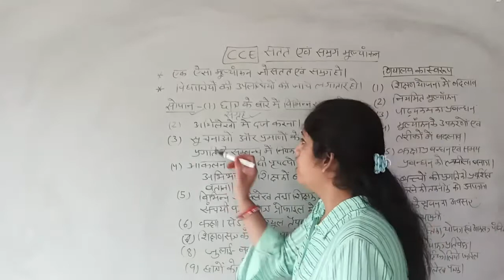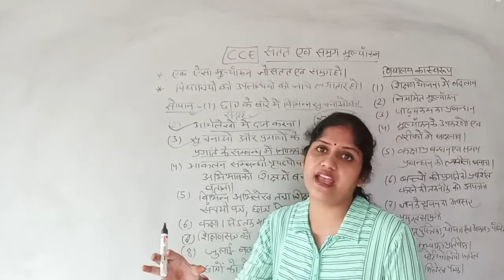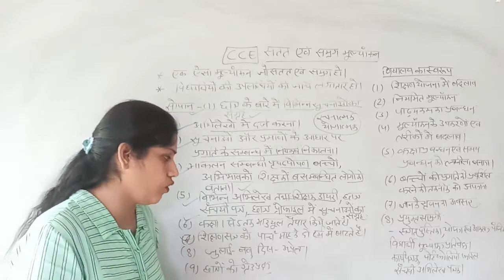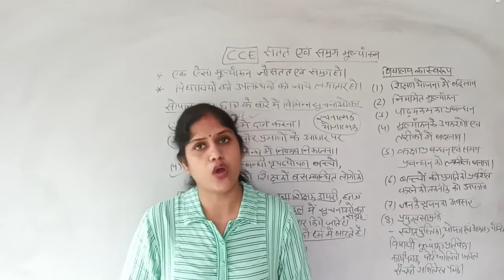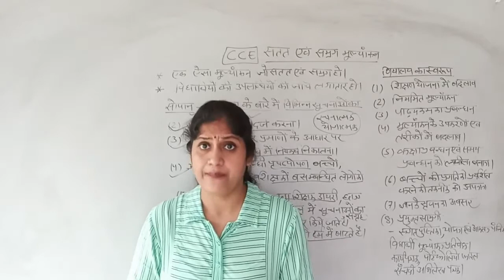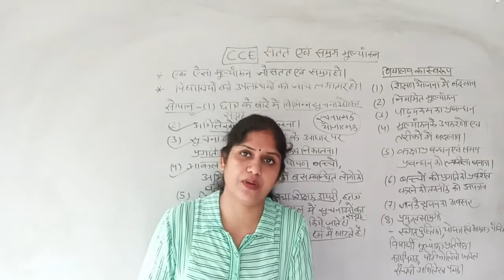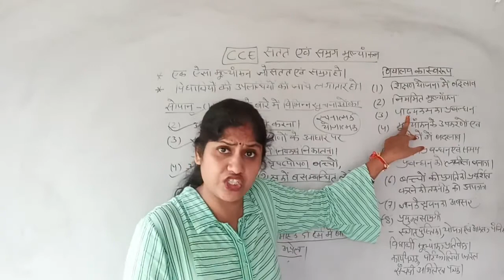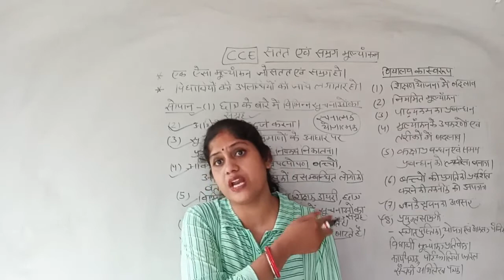पेपर 9 | अधिगम_के_लिए_आंकलन | सतत_व_समग्र_मूल्याङ्कन - 1 | बीएड द्वित्तीय वर्ष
ऎसा मूल्याकंन जो सतत एवम् समग्र हो।इसमें विद्यार्थियों की उपलब्धियों की जांच लगातार होती हैं।भारत में सतत एवम् समग्र मूल्यांकन की शुरुआत 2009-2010 में हुई।